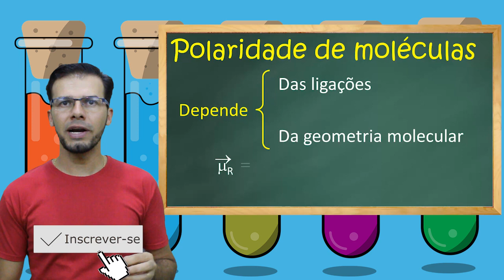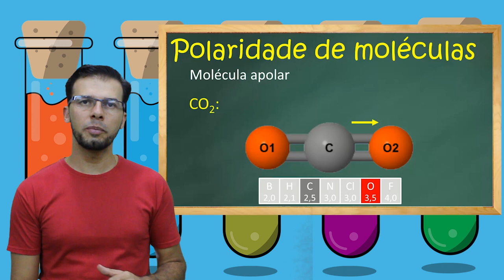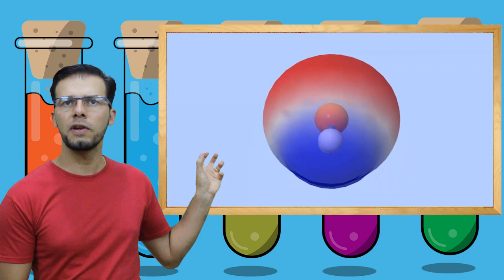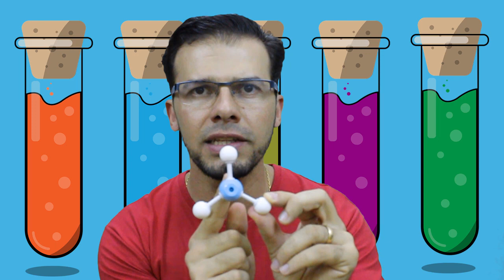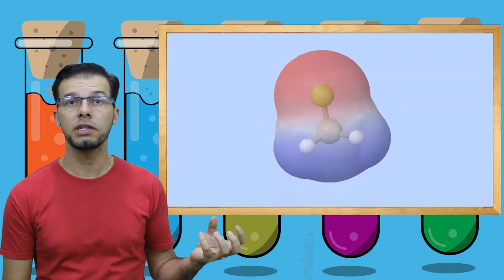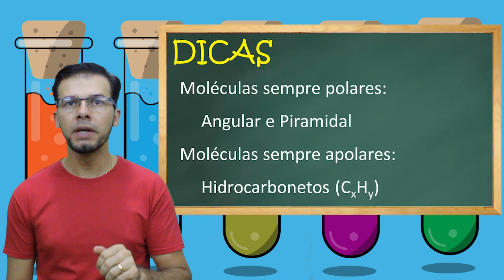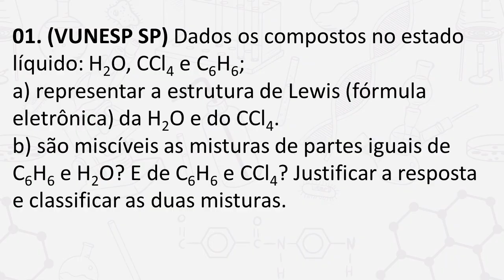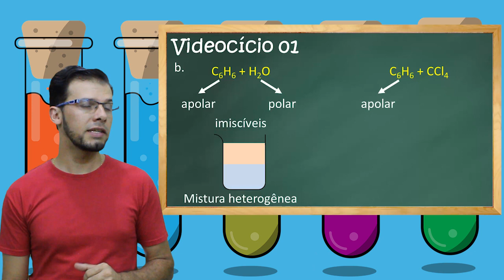Polaridade de moléculas e Solubilidade [Módulo 05 - Aula 03]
Se é for PROFESSOR de Química, tenho um pacote com as minhas aulas prontas e muito mais para você. Clique no link e saima mais sobre isso:

Grande abraço,
Prof. Marx